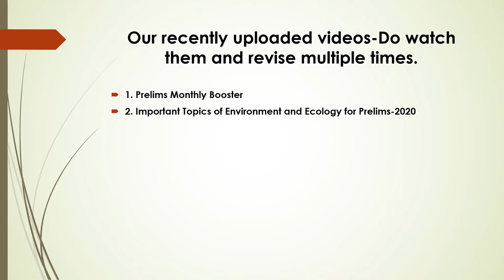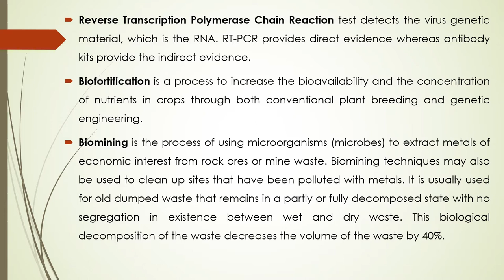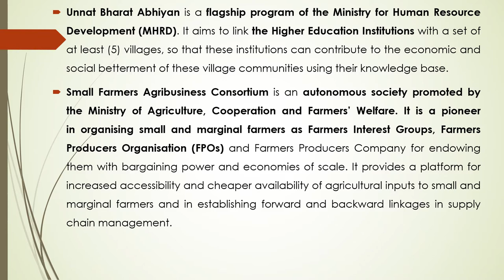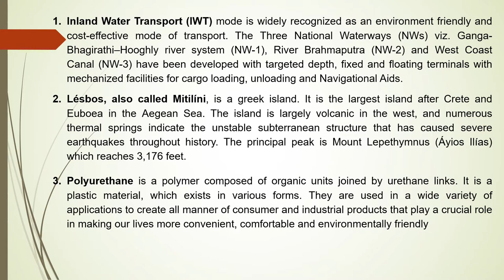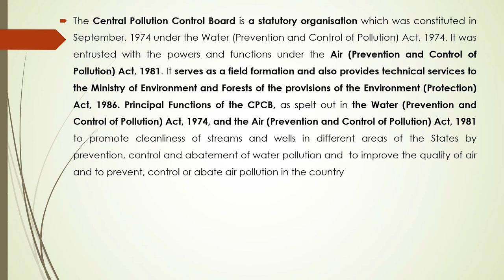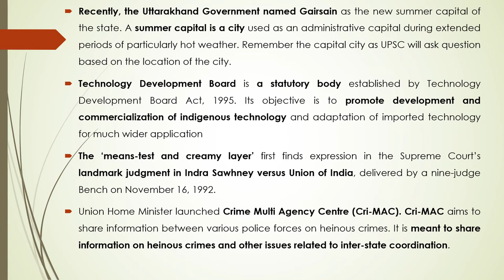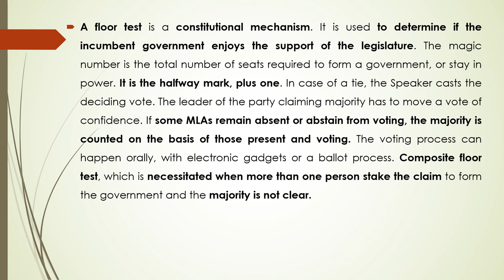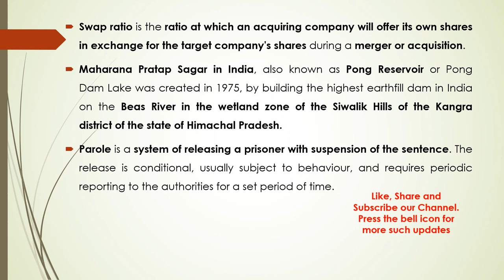Top One Liner Monthly Current Affairs I March 2020 I UPSC Prelims Revision Booster I IAS ABHIYAN I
Current Affairs March 2020 | March 2020 Current Affairs | Monthly Current Affairs Top One Liner

Hello Friends, Welcome to IAS ABHIYAN.
In this video lecture series we will discuss on important current affairs for the month of March-2020 through one liner. Our motive behind bringing this discussion is to quickly revise all the important current affairs for UPSC Prelims Examinations 2020.

Coverage Area: Polity, International Affairs, Economic, Scheme, Art & Culture, Science and Technology, Environment etc.

The presentation has various prelims facts which is useful for UPSC Prelims 2020. Revise them as much as you can. More than 100+ Facts were covered from the standard sources like The Hindu, Indian Express, PIB, Wikipedia, TOI, ET. A quick revision guide which will surely beneficial of clearing Prelims-2020 examinations.

We will upload remaining months prelims booster asap.

Do follow our site for daily update.

Spread the words to your friends, groups and channels.